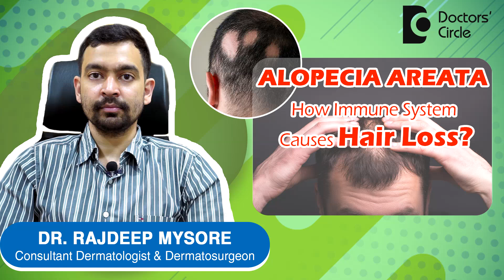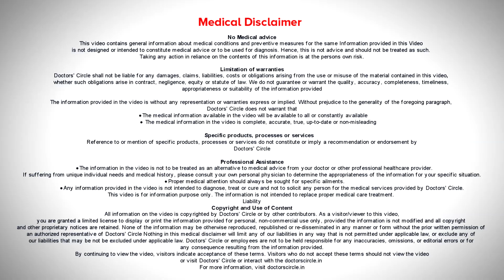ALOPECIA AREATA & Triggers. How to prevent PATCHY HAIR LOSS? - Dr. Rajdeep Mysore | Doctors' Circle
Dr. Rajdeep Mysore | Appointment booking number: 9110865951
Consultant Dermatologist & Dermatosurgeon | Charma Chirag Hospital, Bangalore
Some of you might have noticed a round patch of hair missing on the beard area or in the scalp or anywhere else in the body. So this may be a round or oval patch and suddenly it comes and sometimes the barber tells you that you have a patch of hair missing. This condition is called as alopecia areata. It's a medical condition where the body produces certain reactions which cause suppression of the hair follicles. So suppression of hair follicles prevent hair growth in that particular area. So this is thought to be an autoimmune disease and this is because when we study the cellular structure of the area where hair is lost we find many white blood cells especially the T Lymphocytes steel lymphocytes are a type of white blood cells found in this area. So it is thought that these cells are responsible for causing this hair loss. Most of the time more than 90% of the cases it is reversible if treatment is taken it is reversible. However there are some patterns like ophiotic pattern what we call. So the hair is lost in this area the edges of the scalp and sometimes in the eyebrow areas. So these are very difficult to treat and often respond only. When the patient is on treatment and often relapse once the treatment is stopped.